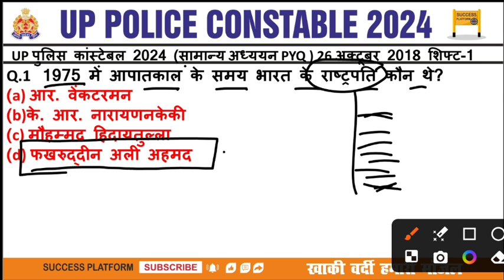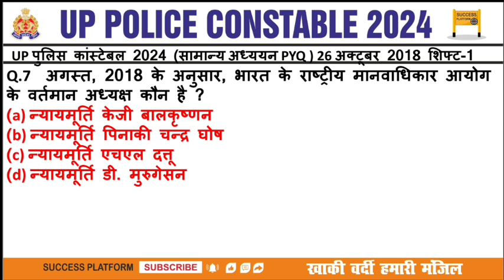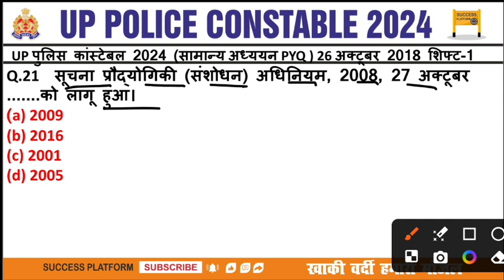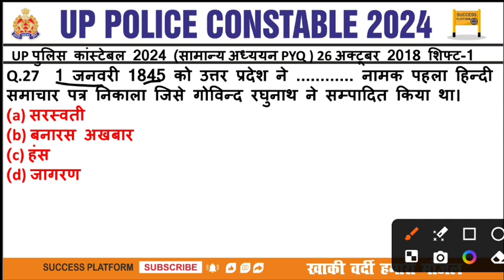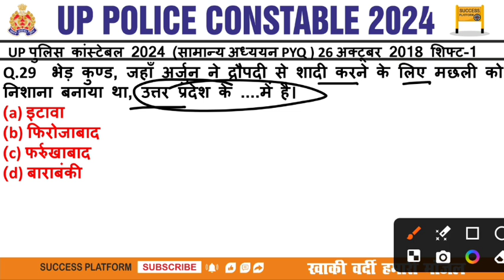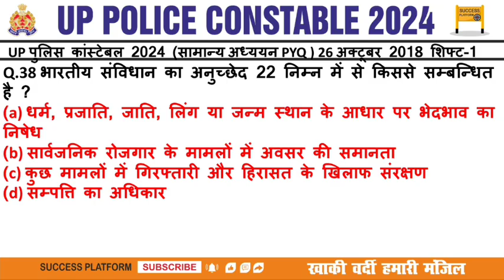UP POLICE RE-EXAM GK/GS PYQ | 26 OCT 2019 शिफ्ट-2nd में ऐसा आया था पेपर ! Gk gs pyq रट लो अच्छे से